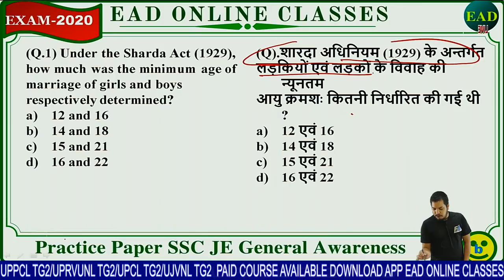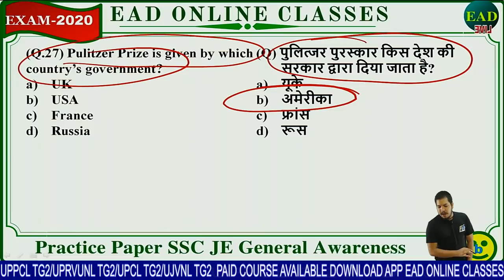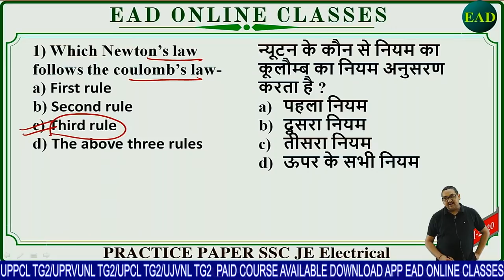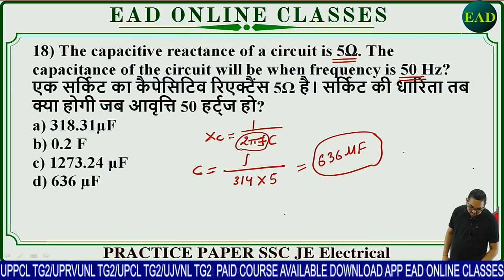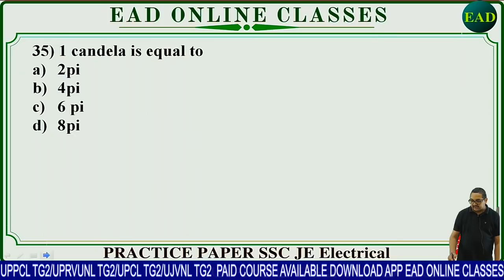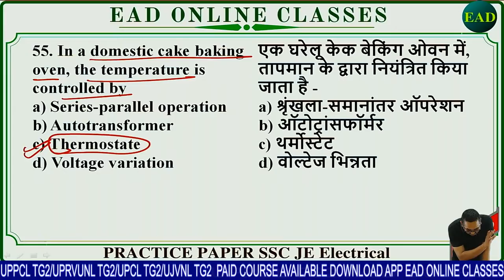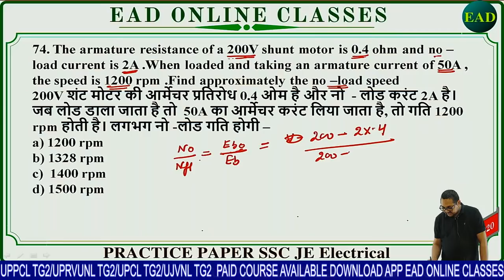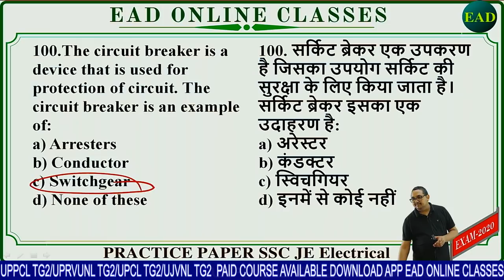ssc je electrical|Ssc je Online Test Series|reasoning|Gs|P-26]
Helpline number: 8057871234,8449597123,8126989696[9am to 5pm]